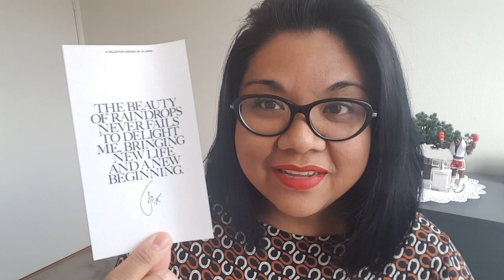ZARA Citrus Meze Review (2021) | Zara Rain No. 3 | Is It Worth It?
Here's my review of Citrus Meze by Zara/Jo Loves, which is part of the Zara Rain Collection, which I assume is also a part of the Zara Emotions Collection. So many perfumes, it gets confusing lol :)